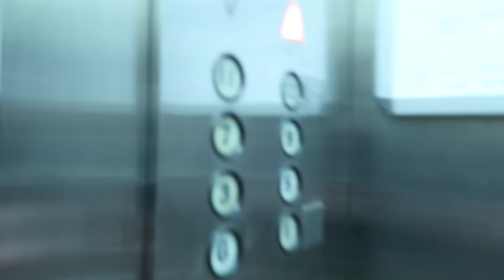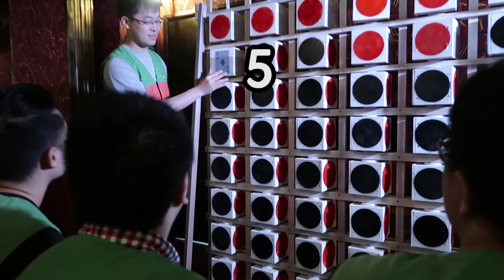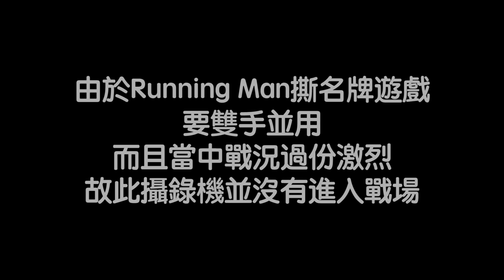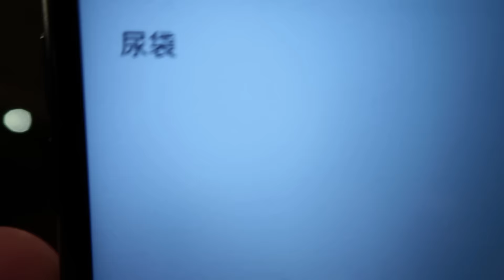聖誕特集-全體員工出鏡!!【我的生活 Vlog003】(足本版)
►聖誕特集-全體出鏡!!【我的生活 Vlog003】(足本版)

聖誕節全體員工竟然為了??鬥個你死我活 !? 事後還要「玩傻仔」！欲知詳情請去片！